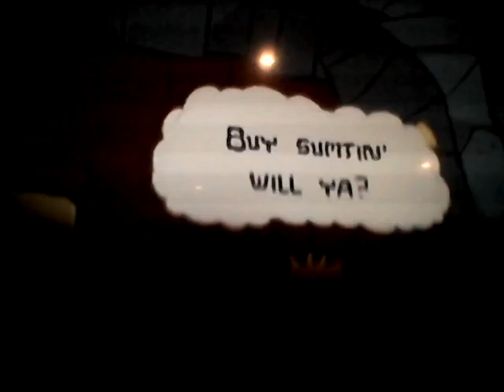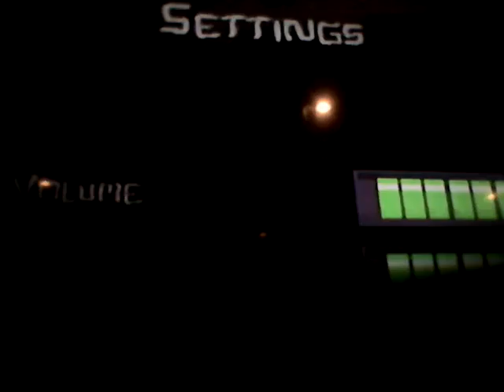Castle crashers part 1!